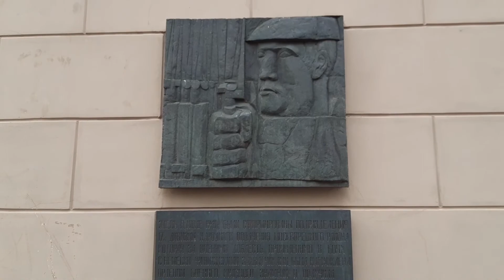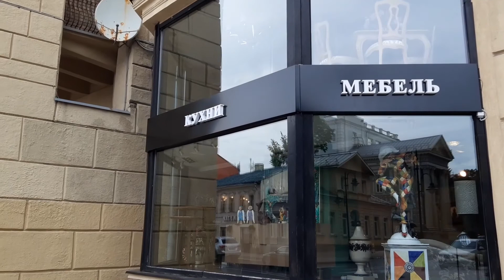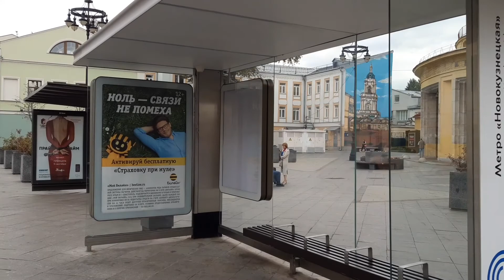Прогулка по Москве - улица Пятницкая II Walking Moscow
Ambience walk, no comments